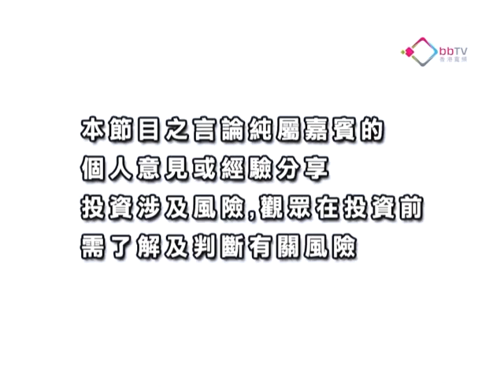創富激發點 20111004上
嘉賓：黃文傑　高富金融集團研究部高級分析員
市況分析：港股大幅反彈機會微
市況分析：政治考慮人民幣難貶值